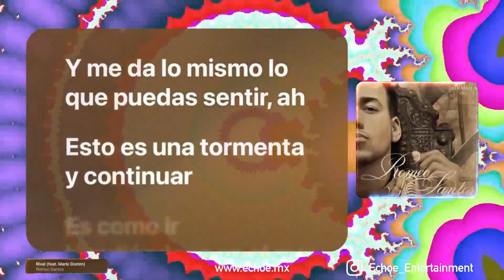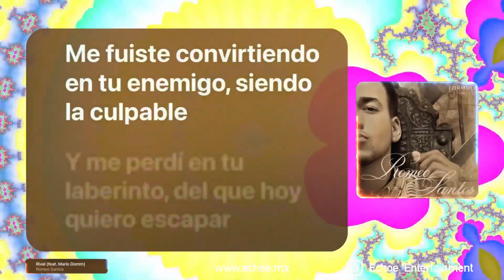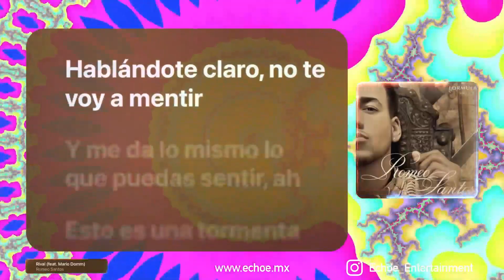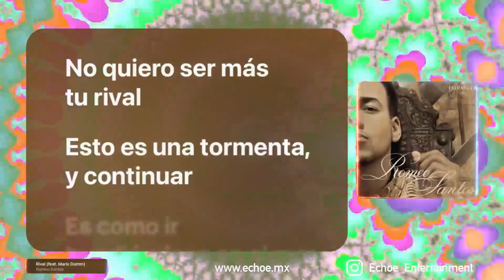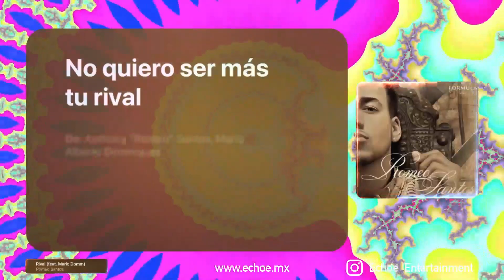Romeo Santos - Rival (feat. Marío Domm) (Versión Karaoke)